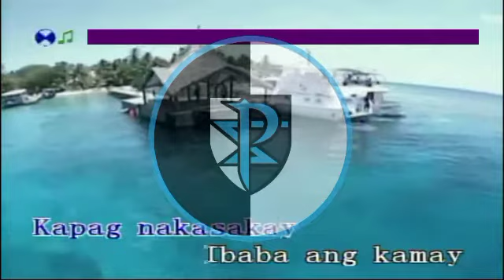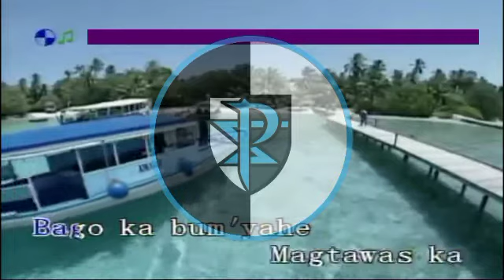Bayani Agbayani - Atras Abante (Karaoke) (Ace K38)